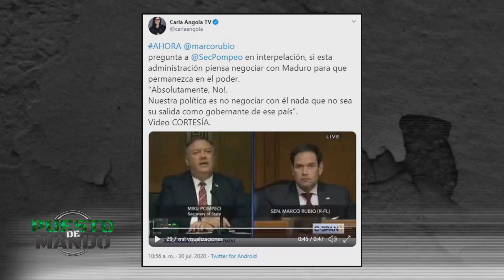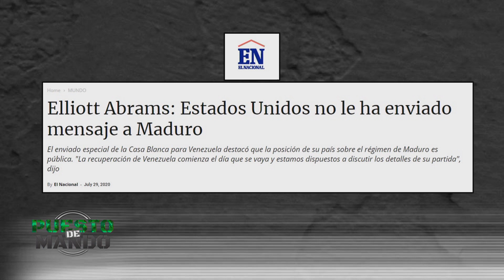Cilia entre drogas y alcohol presiona a un Maduro desesperado - Puesto de Mando | EVTV | 08/02/20 S2